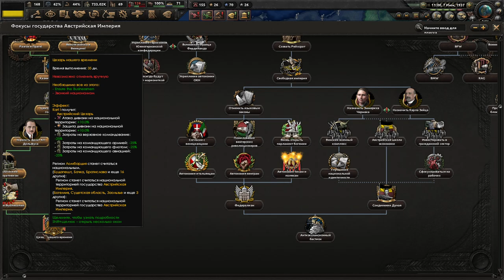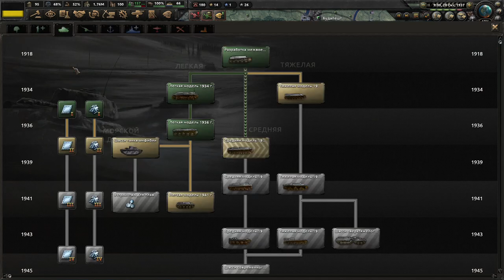КОНЕЦ ПОВСТАНЦАМ - АВСТРИЯ, ПОБЕДИВШАЯ ПРУССИЮ, ПЫТАЕТСЯ НЕ РАЗВАЛИТЬСЯ В DER BRUDERKRIEG(1)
Играем в Hearts Of Iron 4 с модом Der Bruderkrieg: An Austrian Victory за Австрию!